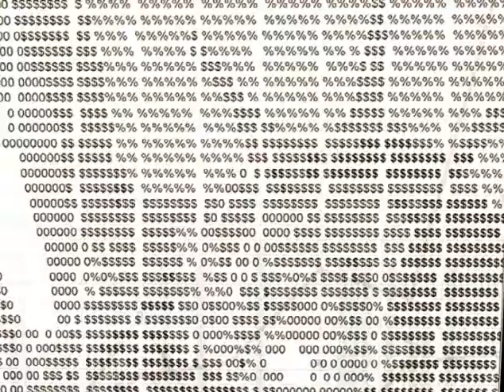Monopoly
Animation about capitalism and greed